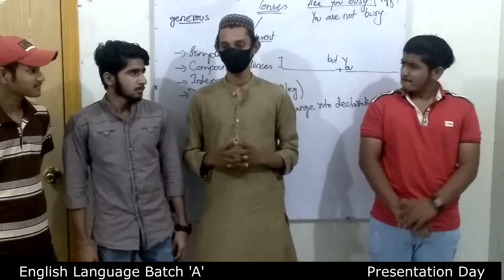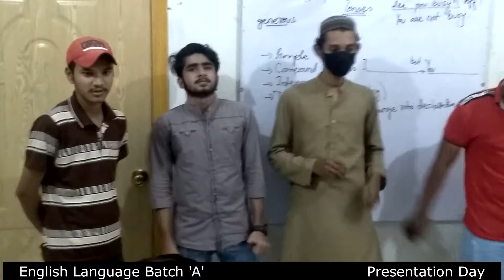Presentation Day | Event Organizers | English Language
Speaker: Kashif Hussain (TESOL Certified Trainer)
Editor: Usama Hussain
YouTube: AK English Language & Computer Institute